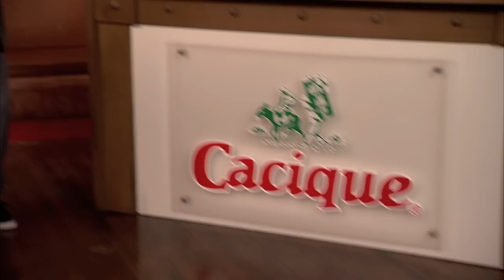Cacique Go Autentico Challenge - All Episodes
Welcome to the Cacique Go Autentico Challenge hosted by Celebrity Chef, Aaron Sanchez and featuring Cacique's authentic Hispanic cheeses, creams and chorizo! Watch as our four finalists compete for bragging rights as the most unique, Cacique Latin-inspired recipe using Cacique products as well as an all-expense paid trip for two to Napa Valley, California and a five-day culinary boot camp at The Culinary Institute of America. Watch as we reveal the winner of the Go Auténtico Challenge! Visit caciqueusa.com for all finalists video.